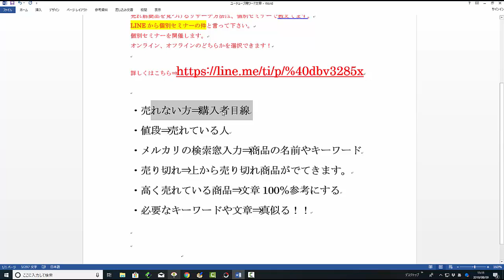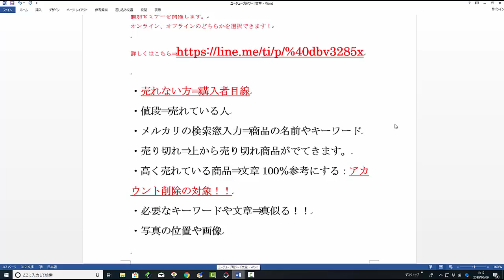【メルカリ】】初心者必見！！何で自分だけが売れないんだ！どうしたら売る方法があるのか？その売り方とは！！【佐々木一之】